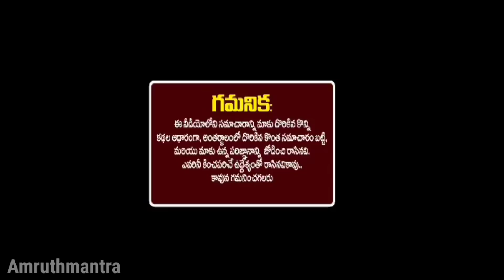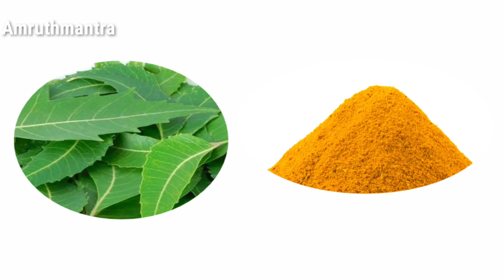వచ్చేటటువంటి హోలీ రోజున స్నానం చేసే నీటిలో ఈ రెండు కలుపుకొని చేస్తే జన్మజన్మల పాపాలు పోతాయి